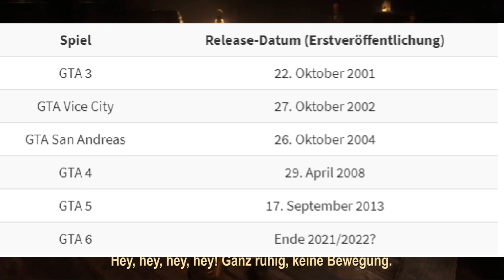GTA 6 BESTÄTIGT! ALLE INFOS ZUSAMMENGEFASST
►Videobeschreibung▼

▼Meine Konsolen▼:
 ►Ps4 (PSN: L-U-R-C-H-I)
 ►Ps3-Jailbreak
 ►PC